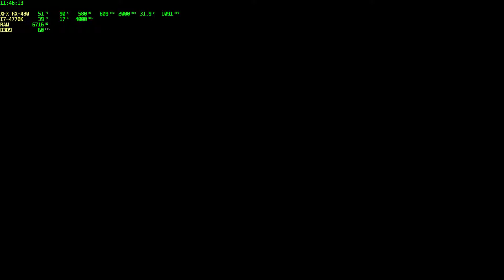Terminator Salvation Pc Gameplay 1080p RX 480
(20 minutes gameplay)

AMD XFX RX 480 GTR
MSI MPOWER MAX Z87
INTEL I7 4770K
16GB DDR3 2400Mhz GSKILL
SSD SAMSUNG 850 EVO 120GB
WESTERN DIGITAL GREEN 2TB
WINSOWS 10 PRO 64BIT